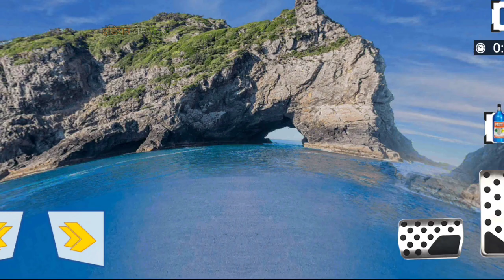गाड़ी वाला गेम | Ramp Car Stunt Car Driving Car Games 3D #2 | गेम खेलने वाला | Gameplay | अच्छा गेम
Get ready to join mega ramp car stunts games and enjoy extreme car stunts 3d free it’s an extreme city gt car stunts game with addictive vertical ramp extreme car jump game play over the impossible tracks car racing stunts. Ramp car stunt games for free has adventures game play and stuntman car race 3d spooky stunt car upgrades. This is Impossible Stunt Car Tracks 3D - New Car Stunt Game. Will you be able to take up the stunt car racing games challenge? If yes so get into the car, fasten your seat belt, hold the steering wheel and enjoy most realistic mega death ramp car driving experience over the car driving stunts vertical car jump. In this Mega Ramp Car Racing : Stunt Car Games you have amazing car racing stuntman, impossible stunt racing cars are waiting to be driven on long possible stunt car tracks 3d.

गेम खेलने वाला, अच्छा गेम खेलने वाला, कार गेम, खेलने वाला गाड़ी गेम, गेम खेलने वाले, गेम डाउनलोड खेलने वाला, कार गेम डाउनलोड, गाड़ी का गेम, मजेदार वाला गेम, गाड़ी के गेम्स, गेम गाड़ी वाला, गेम वाला गाड़ी, गेम्स, अच्छा वाला गेम, अच्छा अच्छा गेम, डाउनलोड गाड़ी वाला गेम,